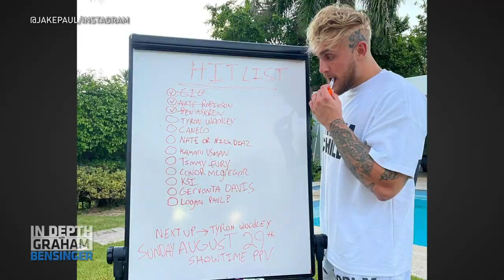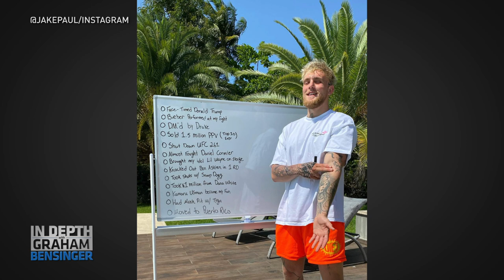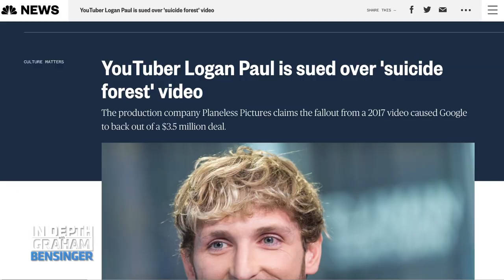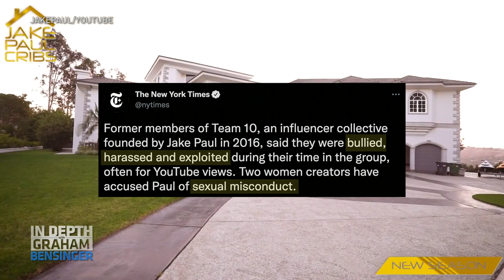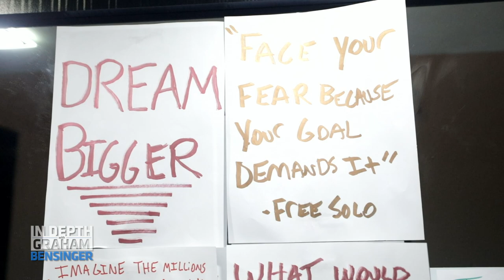Jake Paul: Full Interview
We spent time in Puerto Rico with YouTube sensation turned professional boxer, Jake Paul. Paul remembers finding fame in a flash and how he lost everything - friends, fans and millions - just as quickly after his brother Logan's controversial video. Paul candidly reveals being “canceled’ led to heavy drinking and suicidal thoughts and discusses how he dug himself out of despair.